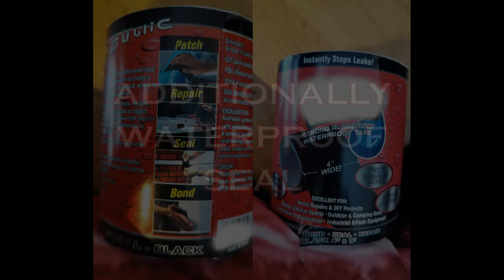Ecomobl M24Pro in the Snow with snow chains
Here it is FINALLY: the promised video with the snow chains

(If you want to save something when buying a new Ecomobl eSk8, then use the code “Mark50”)

I made a snow video last winter, but it was a very slippery affair. It was really fun, but I prefer to have more control over the eSk8 - so I ordered snow chains (lawn tractor size and I had to adjust the length of the chains with the hacksaw).
With its AWD, the M24Pro is too powerful for snow-covered paths without snow chains (tires spin). Back then, with the wide airless tires and still good tread, I could only drive in mode M/2 - THIS TIME IT LOOKED DIFFERENT...  with the snow chains it is much better and it is also possible to accelerate in a controlled manner in mode 4/PRO. A great mix of easy sliding in corners and much more control from the M24Pro on a wide variety of surfaces. Snow, ice, wet and frozen ground, roots and ruts from the forestry vehicles in the forest...

Warning: imitate at your own risk!!! no moisture must get on the electronics and the temperature difference with the cold when acclimatizing the battery must not be ignored. Think carefully about how you can protect your battery and electronics.

To prevent moisture from penetrating the battery box and both ESCs, I additionally sealed all gaps with a waterproof sealing tape/FlexTape. It's not a guarantee, but it's a better feeling - but still a risk.
The M24Pro has a special feature on the eSk8 market with its 10" tires. But finding snow chains for this wasn't so easy. Last winter I ordered snow chains for lawn tractors in size 4.10/3.5-6 on eBay for around €40. I then had to shorten each of these by two cross chains with a hand saw and finally secure them with cable ties. I felt uneasy for the first few meters, but everything held up wonderfully and I was able to accelerate without restrictions.

Snow chains do not mean driving on rails. It remains a slippery affair - but with significantly more control than without snow chains and a lot of fun on all kinds of winter surfaces.

snow chains: